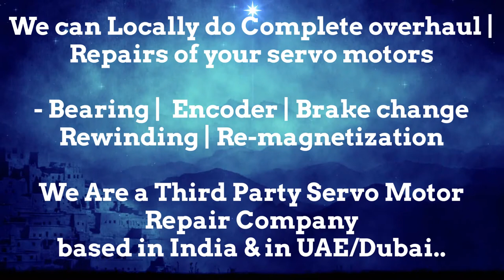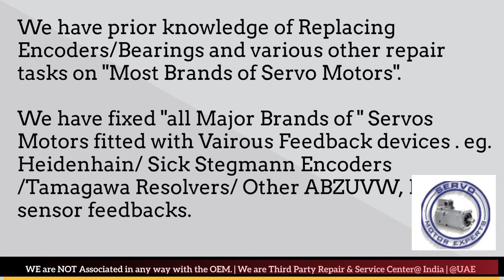NUM India Servo Motor Repair Ghaziabad Gurgaon Hyderabad Indore Jaipur Maharashtra Kanpur